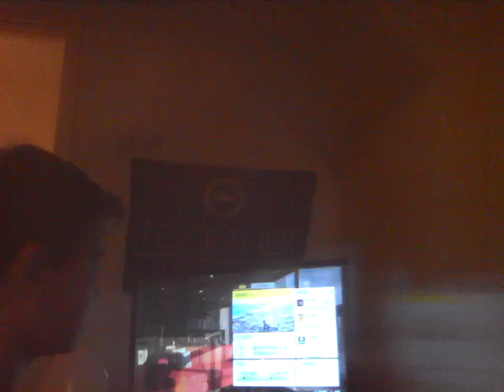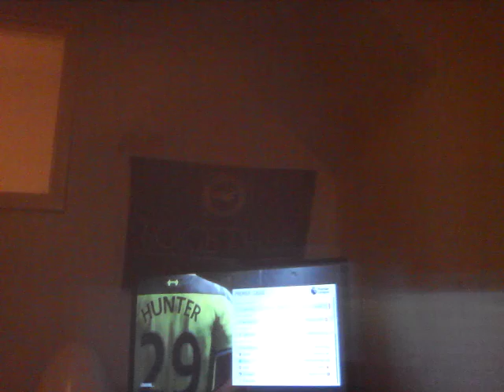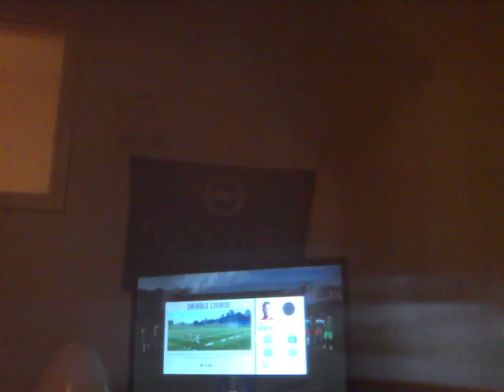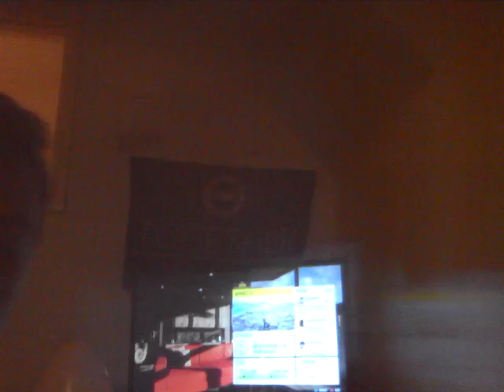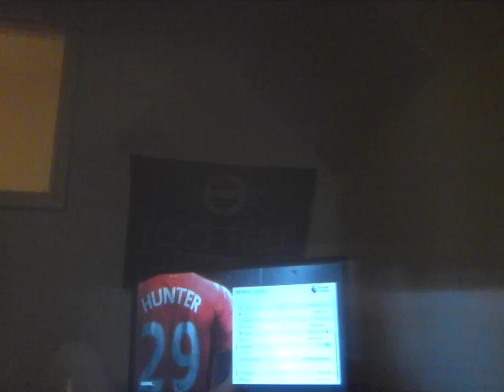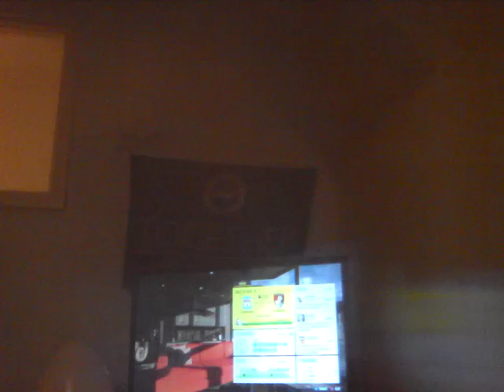THE JOURNEY EP14 'Hunter finally scores!!'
I apologise for all these videos being uploaded late and having nothing